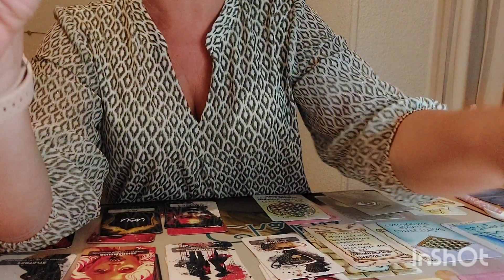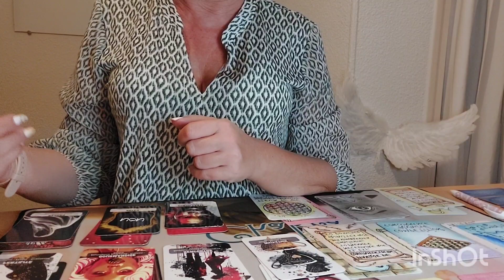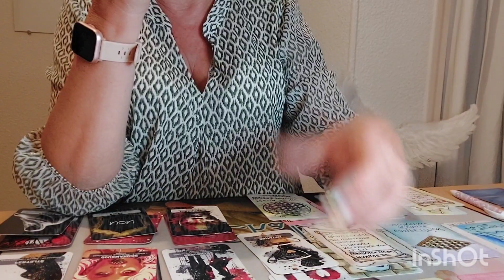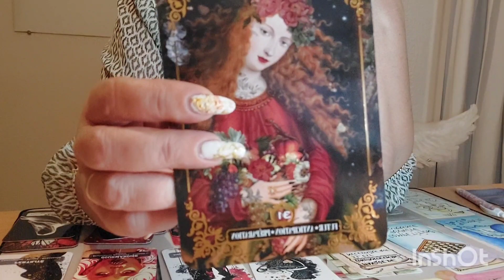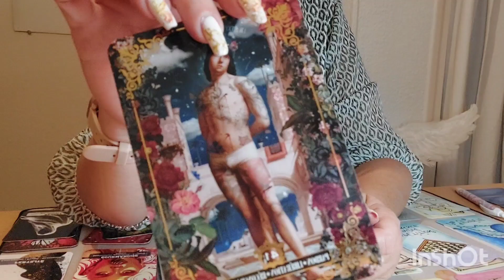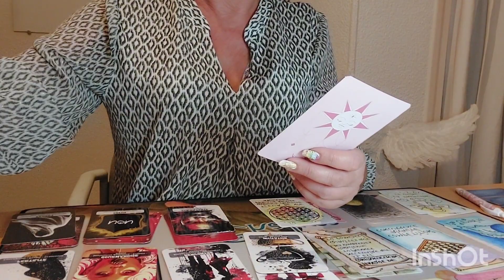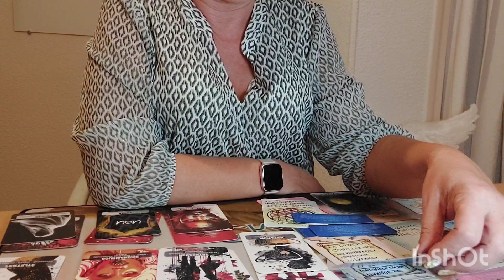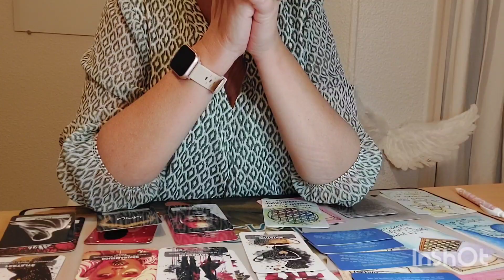Taureau ♉️ du 15 au 31 octobre 2023 "Vous êtes guidés 💞 Déclaration et invitation dans le futur "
Guidance Sentimentale  Taureau ♉️ du 15  au 31 octobre  2023.

Coucou les Taureaux ♉️ bienvenue à vous !

Merci 💘

Oracles utilisés : Cartes Astrologiques @Irene Rust

                                 Le chakra du cœur @Isabelle Cerf
                                 Oracle des Âmes Amoureuses de Géraldine Garance

                                  Oracle du travail  @Lauracle

                                   Oracle  Dis moi que tu m aimes de Voglio Bene